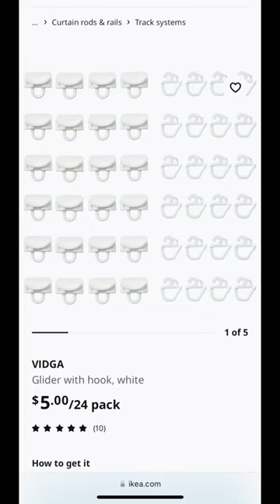What you need to hang the Ikea vidga rod with curtains!